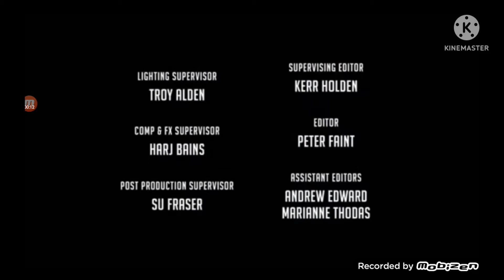starbeam end credits